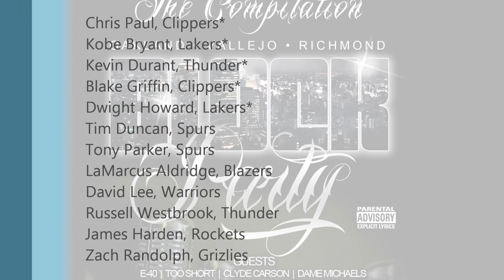Chris Paul PSY - GENTLEMAN M/V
PSY - GENTLEMAN M/V
Gentleman Psy Go! Bibigo!